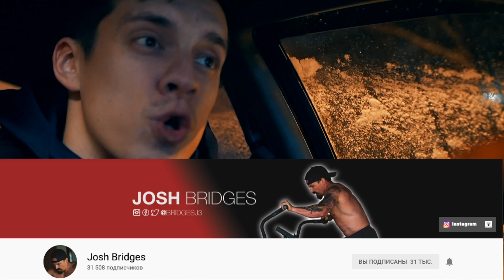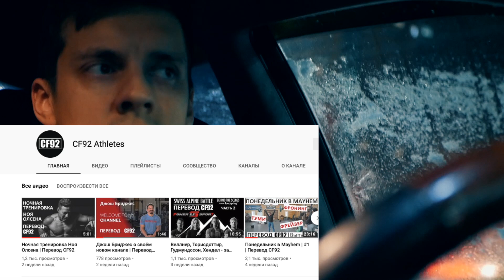Канал Бриджерса. Ной Олсен ищет напарника. Салманов набрал. Фрейзер и Тиа-Тумми.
Последние новости кроссфита, которые мне удалось найти,  все ссылки внизу,